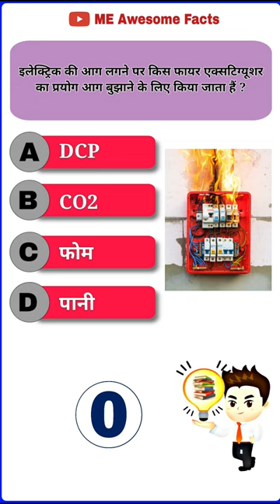electric ki aag bujhane ke liye kis fire extinguisher ka use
electric fire
gas fire
liquid fire